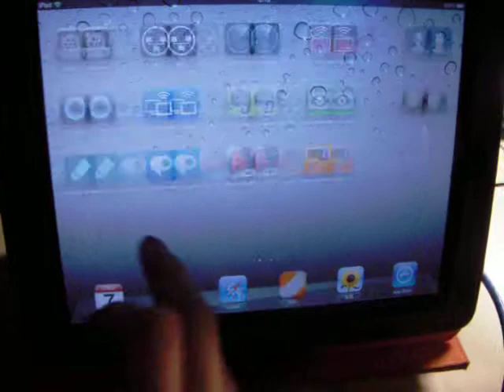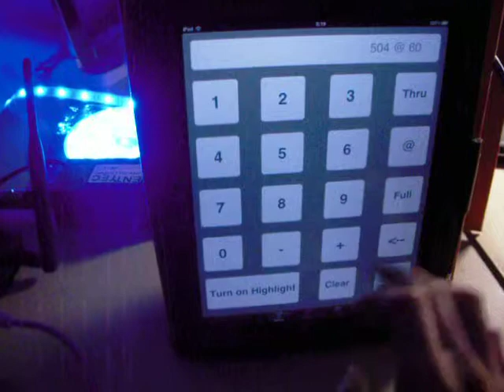lightingpad(ipad app)+Focus Remote(ipad app) how to use with Enttec ODE